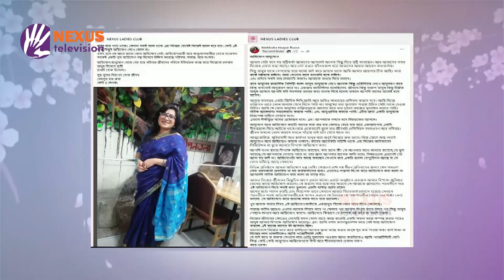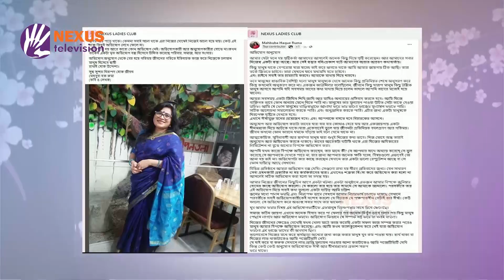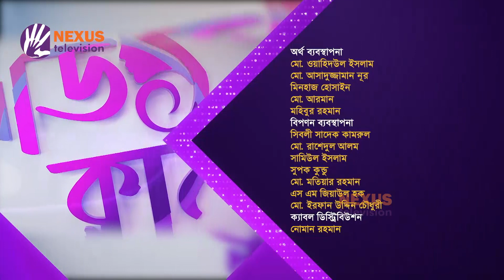অভিযোগ অনুযোগ ।। লেডিস ক্লাব ।। Nexus Television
Nexus television address:
Nexus Television
জীবনের বন্ধন